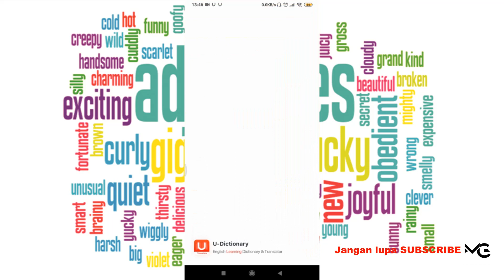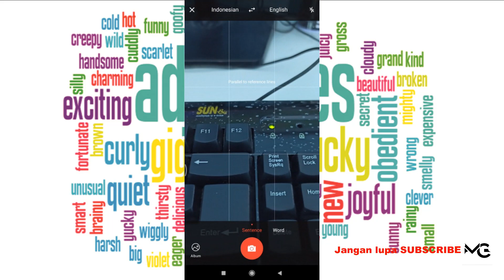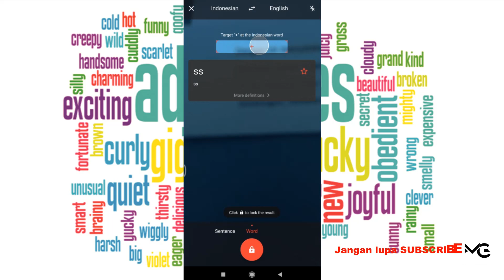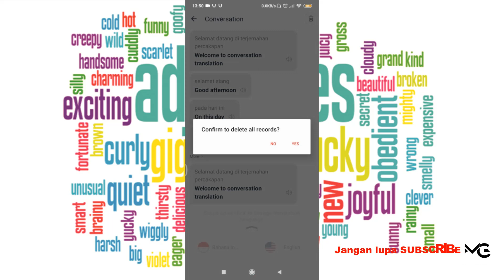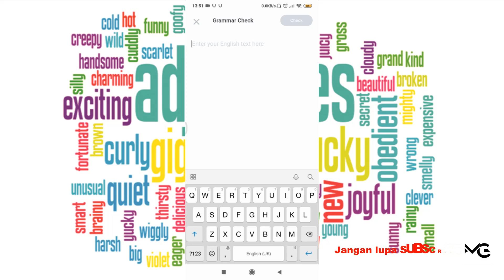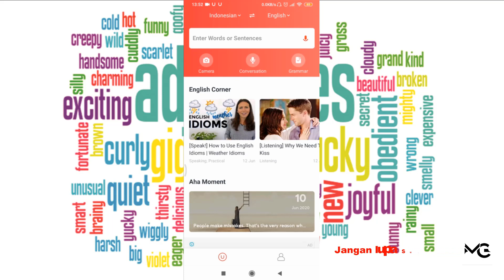Cara mudah translate dan belajar bahasa inggris dengan aplikasi u-dictionary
U-Dictionary kini memiliki KamusOxford resmi dalam 12 bahasa!

U-Dictionary menyediakan kamus 44 bahasa yang berkembang, KamusCollinsAdvanced, KamusWordNet, KalimatDwibahasa, KalimatContoh, Sinonim, Antonim, Frasa, dan lainnya. Dan juga, U-Dictionary di lengkapi dengan artikelbahasainggris, game, dan kuis yang dapat membantu kamu memperkuat tingkat Bahasa Inggris kamu

U-Dictionary tidak hanya kamus bahasa Inggris yang paling terpecaya tapi juga Penerjemah banyak bahasa yang berguna. Penerjemah yang memenuhi kebutuhan kamu di segala situasi seperti belajar, bekerja, dan jalan jalan ke luar negri. U-Dictionary lebih dari sekedar kamus!

U-Dictionary Features:
Kamus Oxford Resmi: Periksa kamus Oxford dalam 12 bahasa. Belajar bahasa Inggris dengan sejumlah besar definisi kata otoritatif dan contoh kalimat!
Terjemahan Bebas: Terjemahkan di app manapun dengan bola terjemahan. Chat bebas tanpa halangan.
Terjemahan Kata: Terjemahkan antara dua bahasa dari 108 bahasa.
Terjemahan Percakapan: Interpretasi simultan antara 49 aksen dan 35 bahasa.
Terjemahan Kamera: Ambil foto tulisan untuk mendapatkan terjemahannya. Mengenali 12 bahasa.
Kamus Offline: Gratis unduh paket offline untuk 44 bahasa dan sinonim, antonim, frasa, kalimat contoh bahasa Inggris, Kamus Collins Advanced, Kamus WordNet.
Terjemahan Offline: Gratis unduh Paket Terjemahan Offline dalam 58 bahasa. Dapatkan terjemahan saat anda sedang offline.
Salin untuk menerjemah Salin kata – kata atau kalimat selagi kamu mengitari Internet, mengirim pesan, atau membaca berita, untuk mendapatkan arti yang instan
Kata pada Layar Kunci: Menunjukan kata – kata yang kamu pilih di Layar Kunci tanpa jaringan Internet hanya dengan mengakses paket offline.
Terjemahan Cepat: Dapatkan arti dari kolom notifikasi tanpa harus membuka U-Dictionary.
Kata – kataku: Simpan kata – kata penting di berkas yang berbeda. Kumpulkan dan Revisi kembali.
Cara Pelafalan yang Sempurna: Aksen asli UK(Britis) dan US (Amerika). Dengarkan dan pelajari.
Contoh Kalimat: Dikumpulkan dari beberapa situs berita internasional seperti BBC, NPR, dan lainnya.
14 Tampilan Bahasa: Sekarang kamu dapat membaca dengan bahasa pokok kamu.
Kata – kata Hari Ini: Belajar kata – kata baru setiap harinya untuk menambah kosa kata kamu.
Permainan Kata: Temukan permainan sinonim dan permainan ejaan. Mainkan dan Belajar.
Video Seru: Manfaatkan waktu kosong kamu untuk belajar bahasa Inggris dengan mudah dan seru.
Klub Menulis: Bicarakan tentang tema yang diberikan setiap hari oleh U-Dictionary untuk mengembangkan kemampuan menulis kamu.